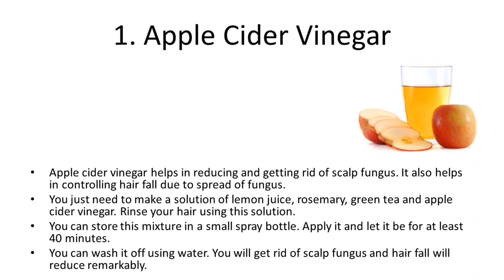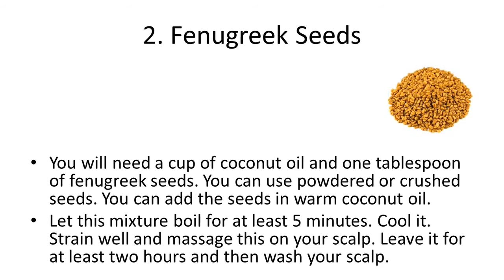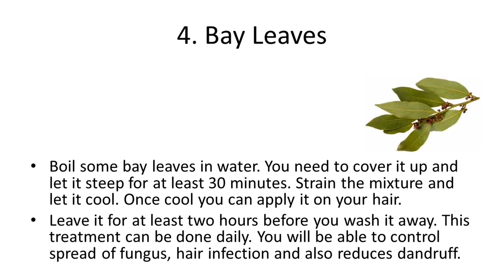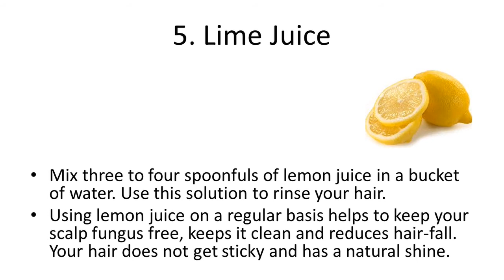Remedies To Get Rid Of Scalp Fungus/Ringworm Fast at Home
Ringworm of the skin is an infection caused by a fungus.
Jock itch is a form of ringworm that causes an itchy rash on the skin of your groin area.